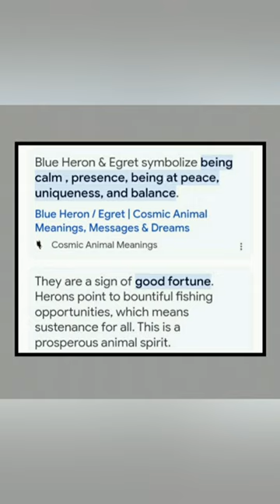THE GREAT BLUE HERON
This, aside from the view, was the first gorgeous creation I stumbled across when we got to the lake. So I stalked him after I got a few good photos and thought I'd sit with him awhile.